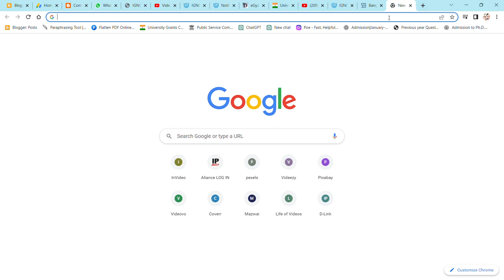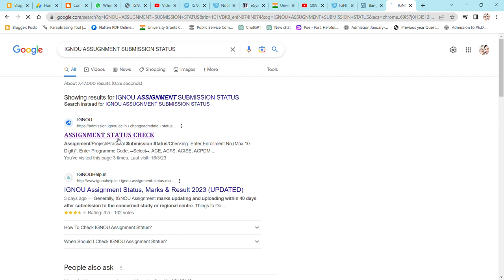IMPORTANT UPDATE : IGNOU ASSIGNMENTS SUBMISSION DATE EXTENDED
Commerce ePathshala